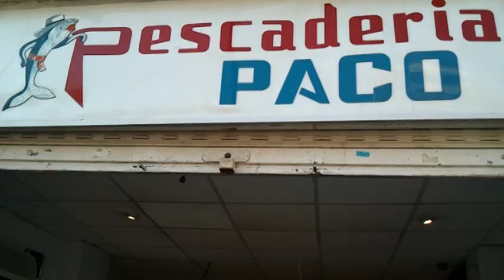PESCADERIA PACO 27-09- 2011 MALAGA.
un dia mas de venta en pescaderia paco malaga
calle martinez maldonado nº 75
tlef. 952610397